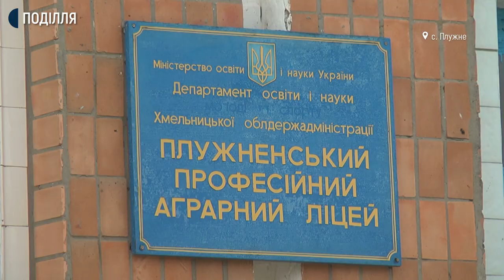Плужненський ліцей у проєкті «Органічне землеробство в сільськогосподарському виробництві»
До грантового проєкту «Органічне землеробство в сільськогосподарському виробництві» долучився Плужненський професійний аграрний ліцей Шепетівського району. Про це Суспільному розповів заступник директора з навчально-виробничої частини ліцею Віктор Кушнір. За його словами, ліцей буде реалізовувати проєкт із Національним університетом водного господарства та екологічної інженерії міста Рівне та університетом Мерілендського коледжу сільського господарства та природних ресурсів Сполучених Штатів Америки, за підтримки громадської організації «Мультикультурна Україна» та посольства США в Україні. Заклади вищої освіти України та Сполучених Штатів розроблятимуть посібники та навчальні плани з  ведення органічного господарства.